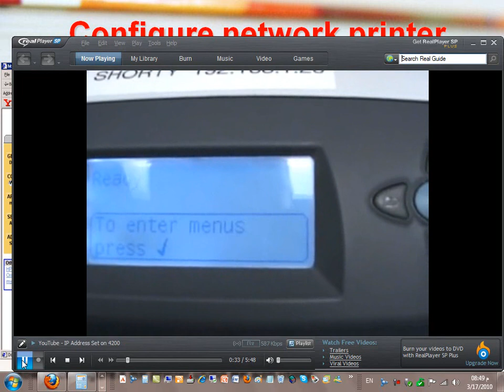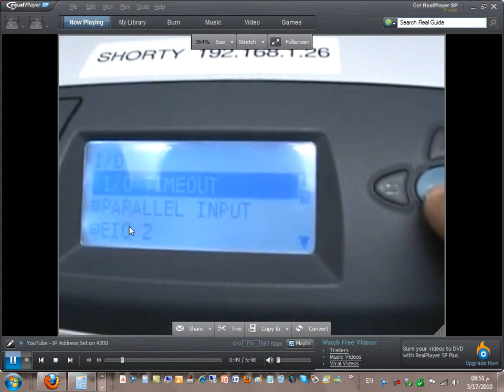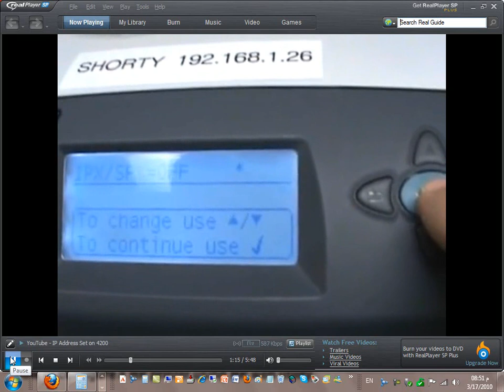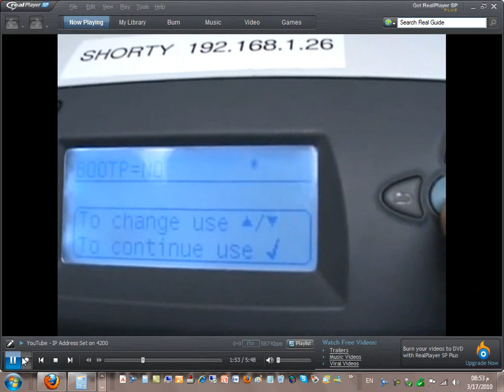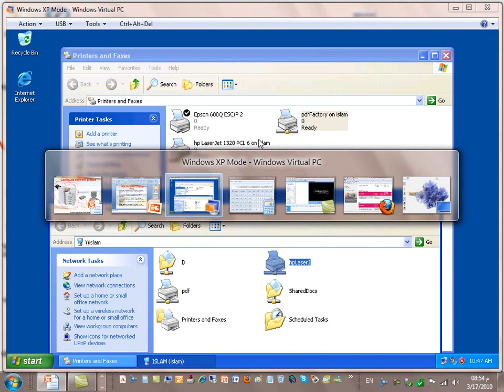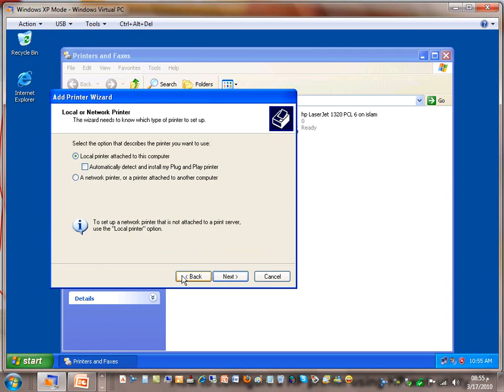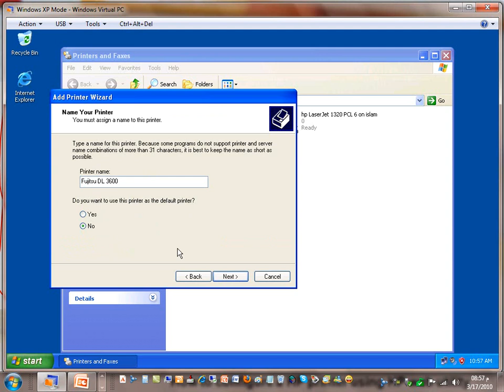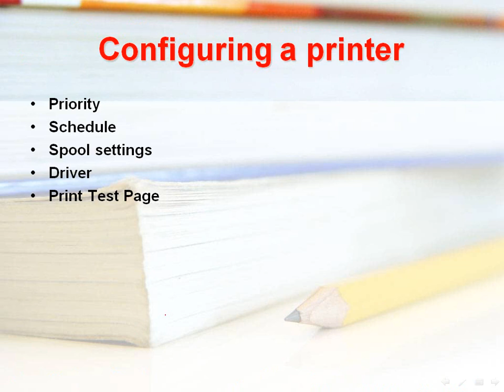المحاضرة السابعة عشرة_13